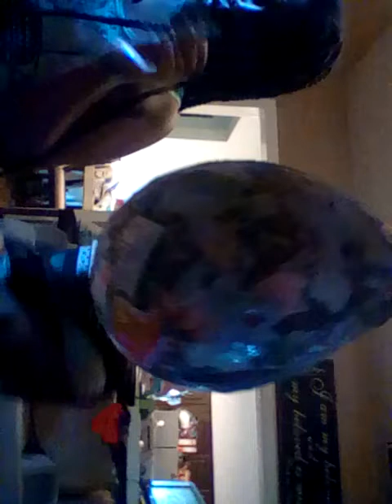paper machete Funny family blog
How to have girl talk and paper mac